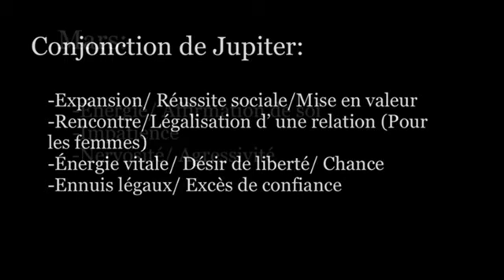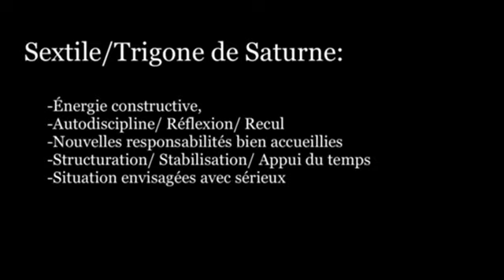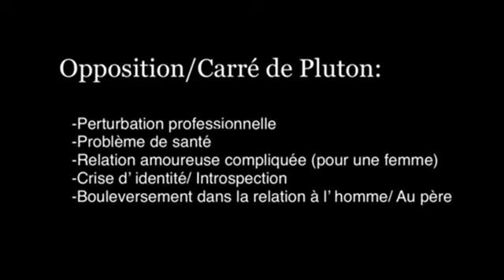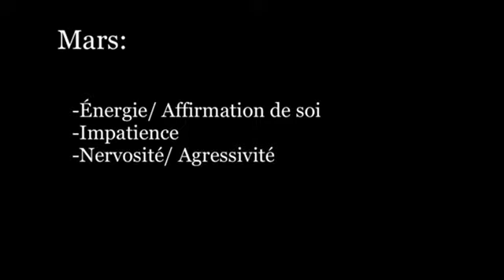HOROSCOPE BÉLIER 2022 (par Ascendant et par Décan) / HOROSCOPE 2022 / Prévisions Astrologiques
~~ Mode d'emploi pour lire votre horoscope Bélier 2022 / vos prévisions astrologiques ~~

1/ Vérifiez que vous êtes bien dans la vidéo correspondant à votre signe astrologique.

2/ Cliquez sur le timing de votre décan, en bas de la description, en fonction de votre date de naissance. Si votre anniversaire tombe entre deux décans, regardez les deux décans. Je précise dans les vidéos, les jours de naissance en fonction des transits planétaires.

3/ Changez de vidéo pour vous rendre dans celle correspondant à votre ascendant. Vous pouvez trouver la vidéo dans la playlist vidéos « Horoscope 2022 ». Évidemment, si votre ascendant est identique à votre signe astrologique, vous devez rester ici.
Cliquez sur le timing de l’ascendant, en bas de la description. (Le signe de votre ascendant peut être différent de votre signe astrologique, signe solaire).

4/ Vous venez de connaître votre horoscope 2022, cependant il reste généraliste, seule une analyse précise vous aidera à connaître toutes vos prévisions astrologiques.

~~ INTRODUCTION ~~
00:01

~~ DÉCANS ~~
BÉLIER 1er     Décan: 01:02 (Du 21 au 30 mars)
BÉLIER 2ème Décan: 11:47 (Du 30 mars au 10 avril)
BÉLIER 3ème Décan: 18:45 (Du 10 avril au 20 avril)

~~ ASCENDANT BÉLIER ~~
26:57